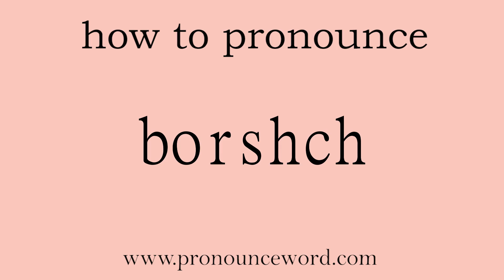borshch: How to pronounce borshch in english (correct!).Start with B. Learn from me.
Follow me!Learn from me how to pronounce the word borshch in english.This video shows you how to pronounce the word borshch in english.

null